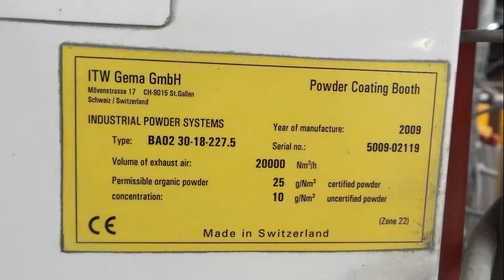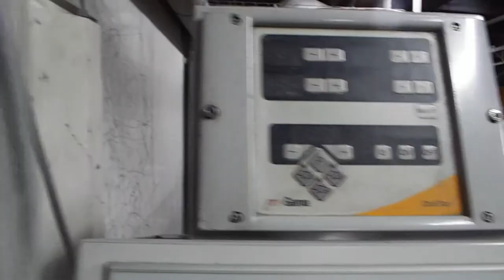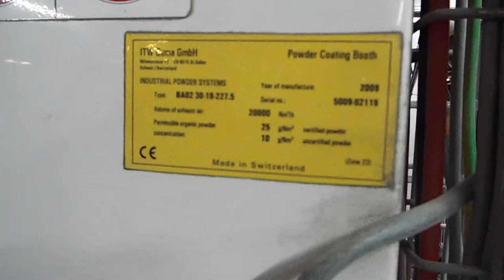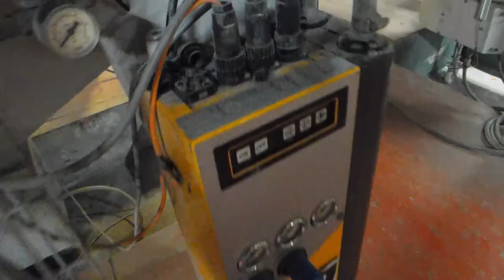ITW Gema Fully Automated Powder Application Facility cw Support Equipment for Sale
ITW Gema Fully Automated Powder Application Facility for sale, immediately available 4 September 2021